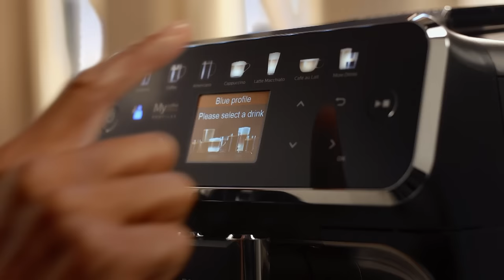Philips Espresso 5400 LatteGo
Hayat çok hızlı, biraz yavaşlayın! Philips Espresso 5400 LatteGo ile anı yaşayın ve sütlü kahve dahil 12 farklı kahvenin tadını çıkarın.